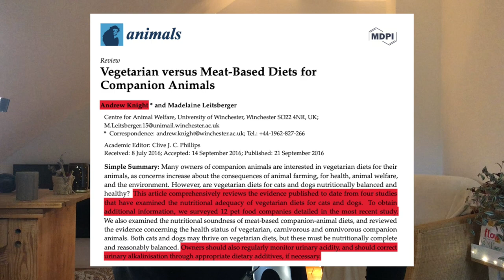Richtig, Hunde und auch Katzen können VEGAN ernährt werden!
Richtig! Hunde und auch Katzen können ohne Probleme vegan ernährt werden. Du musst also nicht das Leben von unzähligen Tieren zur Hölle machen um einen Hund oder eine Katze am Leben zu halten.

+++Hier die Studie, welche sich mit dem Themengebiet beschäftigen:+++

+++Hier hilfreiche Links:+++

+++Veganer Hunde und Katzenfutter:+++

Ernährungsberatung
Melde dich gerne bei mir, wenn du eine Ernährungsberatung in Anspruch nehmen möchtest. Für ein kostenloses Erstgespräch, melde dich einfach unter: